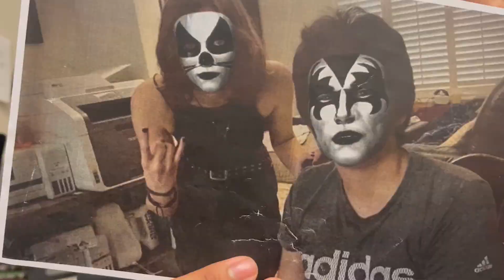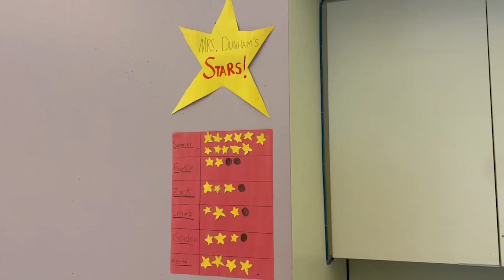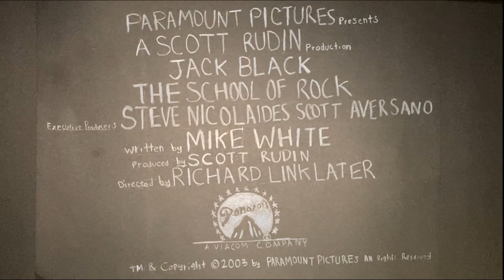School of Rock Sweded Trailer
Filmmakers:  Selene Zayas, Angelea Wells, Jennifer Shum, Moises Lizardo